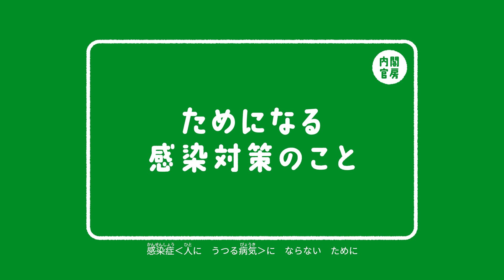感染症‹人に うつる病気›に ならない ために へやの くうきを いれかえる ためになる感染対策のこと（やさしい日本語版）